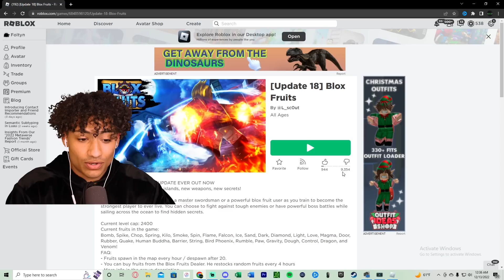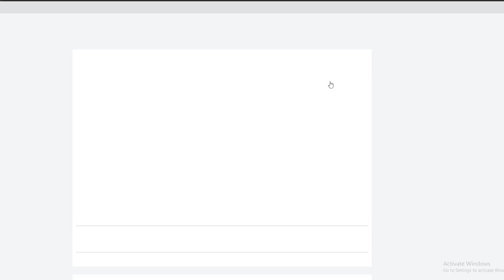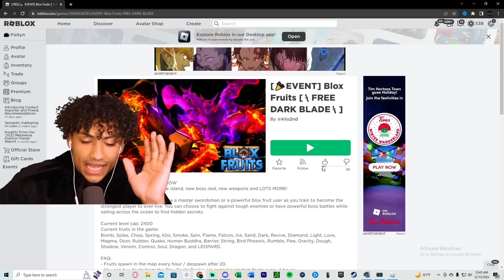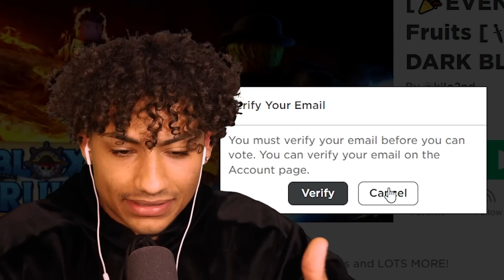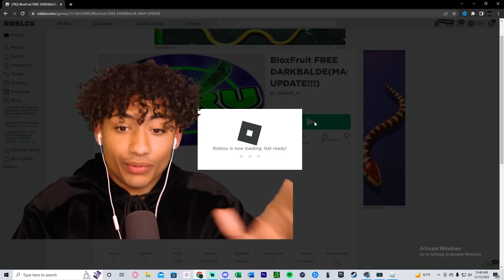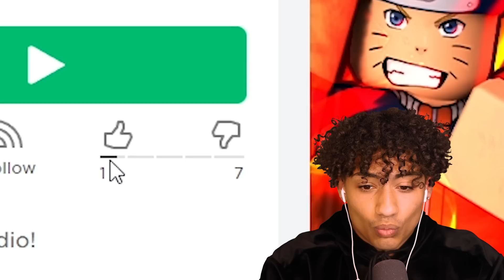I Played The FAKEST Blox Fruits Games And They Were TERRIBLE..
I Played The FAKEST Blox Fruits Games And They Were TERRIBLE. This video is SUPER FUNNY and HILARIOUS. Make sure you watch the whole video to find out what happens.

--Socials--